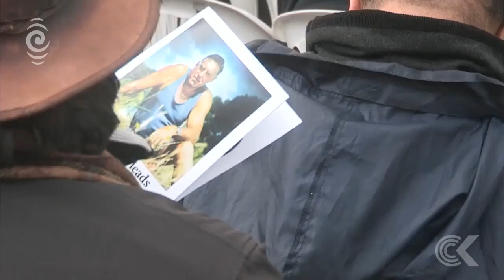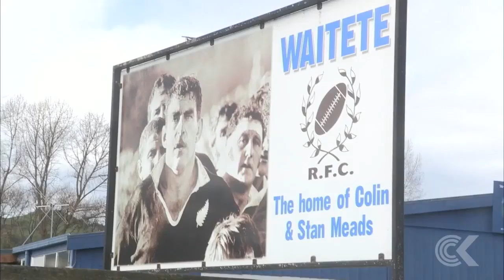Sir Colin Meads farewelled in Te Kuiti: RNZ Checkpoint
Mourners came from throughout the country to farewell Pinetree, as he was known, who died last Sunday, aged 81.